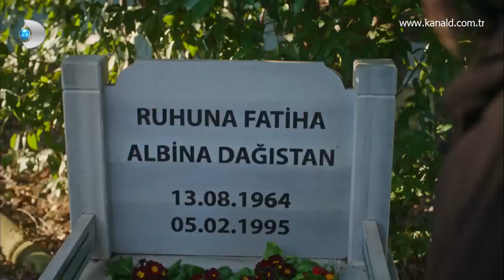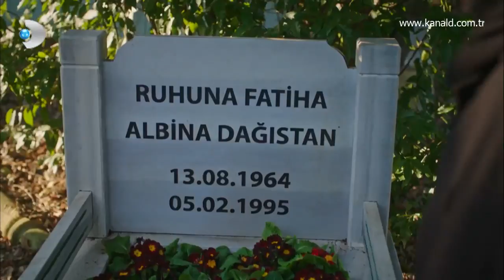Dağıstan Ailesi'nin geçmişindeki korkunç olay ne? - Siyah Beyaz Aşk 16.Bölüm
Siyah Beyaz Aşk 16. Bölümde Azad Dağıstan, geçmişini Ferhat'a anlatıyor; gizli gerçek ortaya çıkıyor!

Ferhat'ın hapse düştükten sonra en büyük destekçisi olan Azad Dağıstan, karısının ölümünü Ferhat'a anlatır. Bir gün evde yokken gelen bir tetikçinin karısını, kızının gözleri önünde öldürdüğünü söyleyen Azad, kızı Ayhan'ın da bu olaydan sonra iki sene konuşmadığını itiraf eder. Yaşadığı acıların intikamını almak için doğru zamanı bekleyen Azad, kendilerine bu acıyı yaşatandan hesap sormayı planlar. Namık Emirhan'ın, karısını öldüren tetikçi olduğunu bilmeyen Azad, bu durumdan habersizdir. Ayhan ise aldığı bir mektupla, annesinin ölümü ardındaki gerçekleri öğrenmeye adım adım yaklaşır.

Aslı’ya olan aşkından dolayı ondan uzak durmaya çalışan Ferhat, kararından dönecek mi?

Ferhat, Aslı’ya boşanmak istediğini söyleyemezken Aslı, Ferhat’ın kaçak dövüştüğünün farkındadır.

Abidin, Gülsüm’le evlenmeye karar verir. Necdet bebeği ve Gülsüm’ü korumak için Ferhat’ı ve tüm ailesini karşısına almaya hazır olan Abidin bunu sadece onları korumak için mi yapıyor? Ferhat, namlunun ucundaki Abidin’in kardeşiyle evlenmesine izin verecek mi?

Ferhat’ın sevdiklerine sırt çevirdiğini düşünen Aslı, Gülsüm ve Ferhat arasında köprü görevi görmeye çalışır; ancak, Ferhat izin vermez. Ferhat, Aslı’yı ne kadar yaraladığını fark ettiğinde çok mu geç olacak?

Siyah Beyaz Aşk, heyecan dolu yeni bölümüyle Pazartesi akşamı saat 20.00'de Kanal D'de!

KÜNYE

Yapımcı      : Lale Eren, Ayşe E. Durmaz

Drama Koordinatörü : Emel Sakarya Aksoy

Yönetmen  : Altan Dönmez

Uygulayıcı Yapımcı : Ebru Sakal

Senaryo     : Erkan Birgören

Genel Hikaye  : Eylem Canpolat, Sema Ergenekon

Görüntü Yönetmeni : Serdar Ünlütürk

Oyuncular  : İbrahim Çelikkol (Ferhat), Birce Akalay(Aslı), Muhammet Uzuner (Namık), Arzu Gamze Kılınç (Yeter), Ece Dizdar (İdil), Deniz Celiloğlu (Yiğit), Cahit Gök (Cüneyt), Uğur Aslan(Cem), Sinem Ünsal(Gülsüm), Kadriye Kenter (Handan), Macit Koper